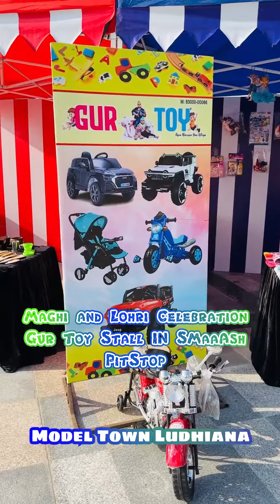🥳🥳LOHRI CELEBRATION🥳🥳Glimpses of Maghi And Lohri Celebration 😍Stall In Smaaash PitStop.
🥳🥳LOHRI CELEBRATION🥳🥳

Glimpses of Maghi And Lohri Celebration 😍Stall In Smaaash PitStop.
As the fire of Lohri flourishes, Our sorrows and worries end with it.❤️